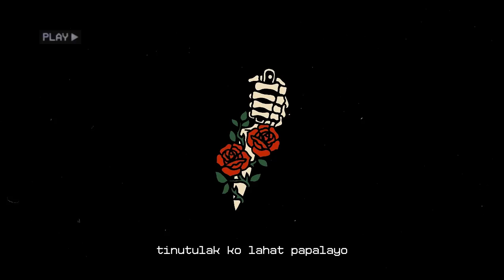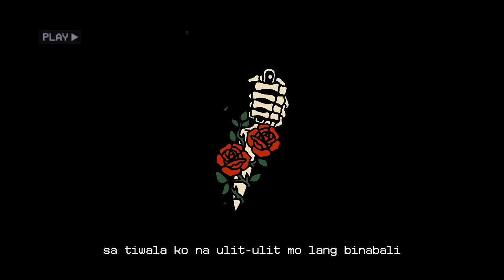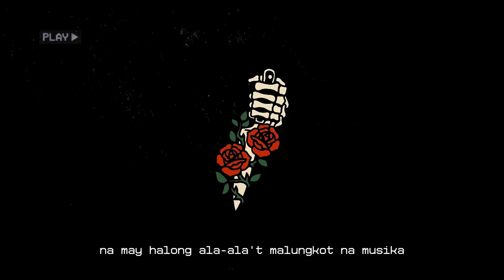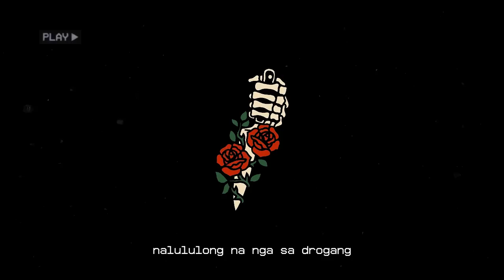poisonhxrzy // lulong sa'yo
is a track produced by: Lasonhxrzy
mixed and mastered by: Lasonhxrzy
written and performed by: poisonhxrzy

support poisonhxrzy

support Lasonhxrzy

mad love to ya'll who has been there to support me and my music since day one, my heart and energy is with you all till the very day I am dead, I love you!

[lyrics]

madaming iba dyan pero hindi sila ikaw
napakadami dyang rason para sayo ay bumitaw
pero mas gusto kong kumapit
dahil gusto koy ikaw
napakadaming lumalapit pero di sila ikaw
napakalabo kong maakit kung hindi lang rin ikaw
nakadepende na aking ngiti
na sa 'yong mga galaw
kung ikay mawawala malamang akoy maliligaw
nalulong na nga drogang kung tawagin ay ikaw

tinutulak ko lahat papalayo,
tinutulak ko lahat kase hindi sila ikaw 3x
hindi sila ikaw
hindi sila ikaw
tinutulak ko lahat kase hindi sila ikaw

nadarama sayo'y hindi ko kayang maagapan
ikaw depinisyon ng tunay na kaligayahan
gamot ka sa kalungkutan mapa araw at gabi
siguro nga ay naging droga na kita't
alam kong sisirain mo lang ako sa huli
puso at utak hanggang piliing masawi
dahan dahan bawat parte
alam ko naman kung ano ang dapat sa hindi
alam ko rin ang tama sa mali
sadyang akoy wala lamang pake

sa dami nang nadulot mong sakit dito sa akin
sa dami ng sugat na tinamo ng aking damdamin
sa dami ng atensyon na sa iba mo binaling
sa tiwala ko na ulit ulit mo lang binabali
kahit puso koy sinasamantala nalang palagi
di ko parin hayaan na sayo itoy mangyari
kahit pakiramdam makulimlim para bang gabi
nadarama sayoy tapat na parang bang tanghali ugh

nais ko'y maging malaya pero dibale
kung para sa iyo ay handa akong magpatali
pero lahat mawawala kaya sinasanay ang sarili
panahong makakasama ka'y bilang nalang saking mga daliri

saglit lang buhay kaya hindi ko sinasayang
hinahanap ko tunay na kaligayahan
pera nga ba ang sagot sa aking katanungan
magkano ba para habang buhay mo akong samahan

siguro nga kailangan ko lamang ng pahinga
kailangan ko lang tatlong hipak tapos tatlong buga
siguro nga kailangan ko lang ng alak na may tableta
at may halong alaala't malungkot na musika
siguro nga kailangan ko lamang ay malungkot na musika
pagka gising sa umaga maayos din itong nadarama

hindi sila ikaw
hindi sila ikaw